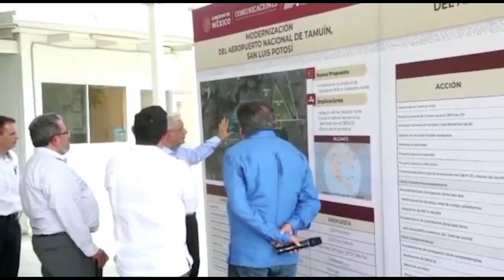De concretarse la ampliación del Aeropuerto de Tamuín, será detonante para toda la huasteca